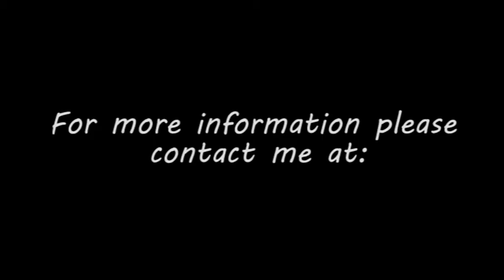David Wetton Pilgrimage PartTwo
This is the story of my pilgrimage to St Hilda's Abbey in Whitby.
St Hilda was a Celtic Christian in the 7th Century and founded a double monastery at Whitby for both men and women. She was an ikon of wisdom and held the Synod of Whitby in 664. This was one of the defining episodes of the English Church, where the practices of Catholic Rome were chosen over Celtic Christian Iona.
St Hilda's Abbey in Whitby offers us a model of true community between women and men. The spirituality in which they were steeped in was wholeness.
I was drawn to visit her abbey on pilgrimage and the video shares my story.
To learn more about St Hilda I can highly recommend the book "Hilda of Whitby - A spirituality for now" by Ray Simpson, 2014.

I help senior executives maximize the Triple Bottom Line of their organization through spiritual leadership. I offer a pilgrimage opportunity in my Leadership Legacy Programme™.
If what I say in the video resonates with you, if it means something to you, then take action to get hold of me today.